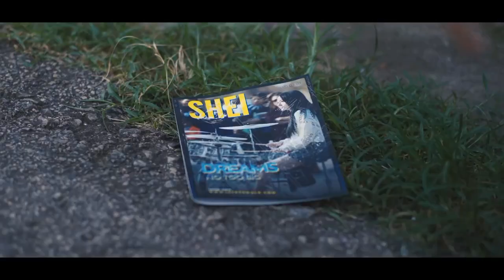මව්වරුන්ගේ දිනය වෙනුවෙන් HNB Assurance කල වීඩියෝවක්....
Facebook පිටුවක සදහන් වූ හදවතට දැනුන වීඩියෝවක්